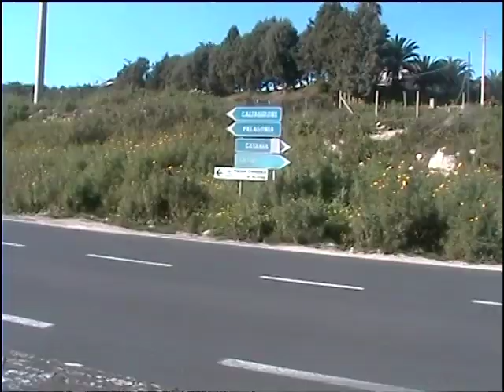Scordia, incidente mortale.mpg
Vittima un giovane 25enne di Scordia, che ha perso la vita in un incidente stradale autonomo sulla Ss 385, Catania-Caltagirone, innesto con la provinciale per Scordia.